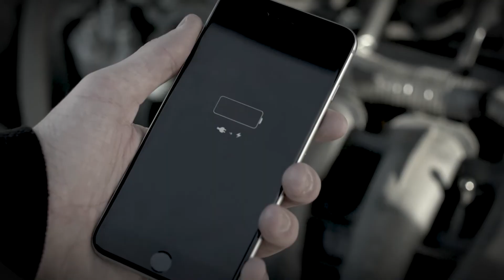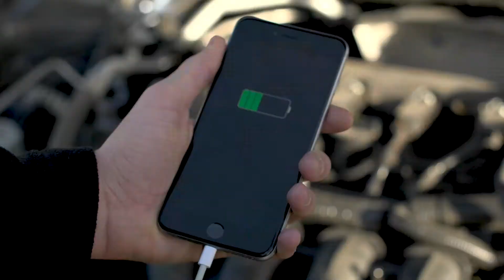Card Guard Power Wallet - Sicherheits-Portmonnaie mit Ladefunktion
Kraftvoller Akku und schützende Börse!

Mit diesem Geldbeutel von CARD GUARD sind Sie vor Datenklau geschützt und haben, dank integriertem Hochleistungs-Akku, immer eine Ladestation für Ihr Handy dabei! Extrem leichtes Gehäuse aus hochwertigem Aluminium – ideal auf Reisen. Inkl. Mikro-USB Ladekabel.